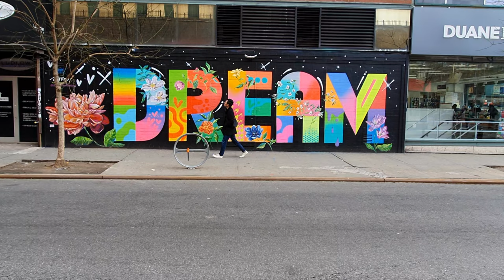Discovering the Heart of NYC: First Experience with Manhattan, Brooklyn Bridge & Iconic Empire State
A silent film curating my trip to New York City last December 2019. __________________________________________________________________

New York is freedom to many. Noisy & loud to some, and smelly subway train but for me New York means something else. When the Odds are greater than the even, this is what I love about New York. And it's like having all the time in the world to enjoy yourself.

Yusuke Tsutsumi - Into The Gleaming Sky
Mattia Vlad Morleo - Flying Fragments
Mattia Vlad Morleo - Like a Dream
Drangorg - New York

Gear : Sony a7r3, Samsung S10 & Iphone X